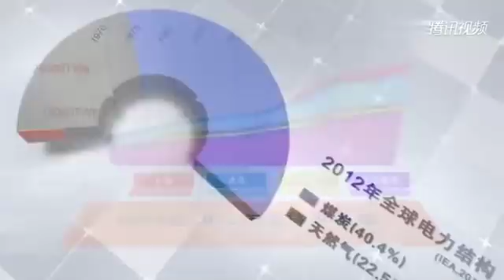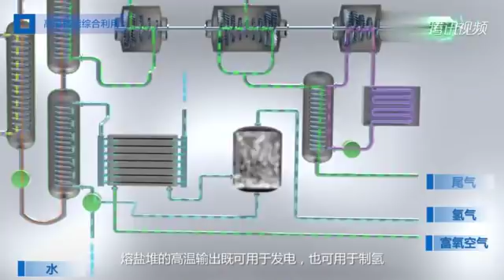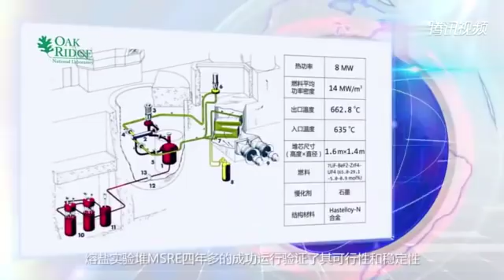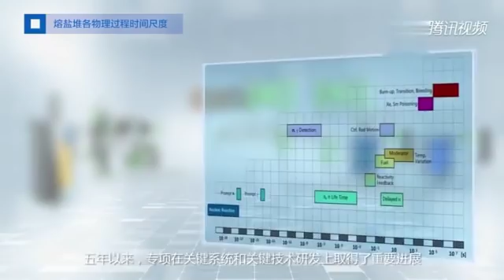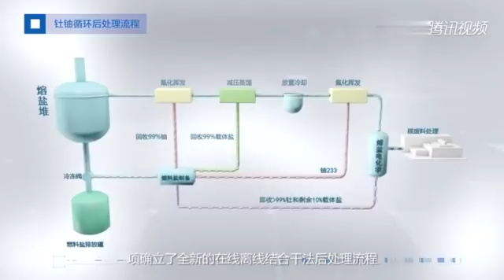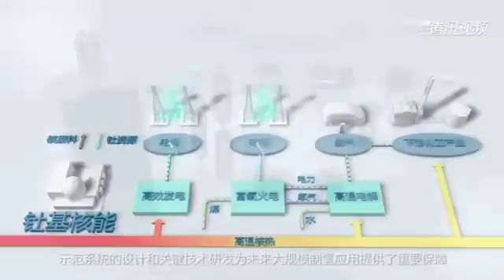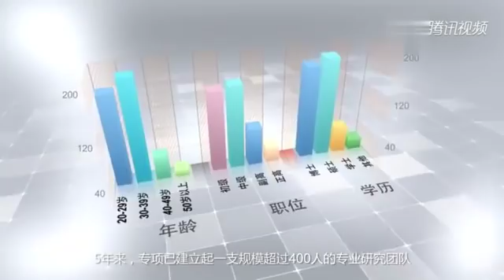China Invests Big in Clean and Cheap Energy from Thorium - explainer video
This video gives a great overview on the progress of the Chinese Thorium Molten Salt Reactor program.

The TMSR takes safety to an entirely new level and can be made cheap and small since it operates at atmospheric pressure, one of its many advantages. Thanks to its flexible cooling options it can basically be used anywhere, be it a desert, a town or at sea. In China this is of special interest inland, where freshwater is scarce in large areas, providing a unique way to secure energy independence.

In 2011, the Chinese Academy of Sciences commenced the "Near future disruptive change in atomic energy - Thorium Molten Salt Reactor apparatus", a strategic science and technology pilot project with political power behind. As a result, TMSR research, the practical realization of thorium's high fuel efficiency and high temperature utility began in experiments. During the past 5 years, the development of key systems and technologies have made vital advancements such as the specialized development of the simulation and modeling system.

China has built the world's first industrial scale high temperature experimental fluoride salt loop as well as the world's largest passive natural circulation loop for molten salts. Large scale experimental facilities have been constructed to advance the closed thorium-uranium fuel cycle through reprocessing strategies. The minor actinides created can be used as fuel and the extra U-233 bred can be used to start new reactors, enabling China to finally reach the goal of a fully closed nuclear fuel cycle.

Since the start, the TMSR project has grown to a professional research team of over 400 researchers. Significant progress has been made in relevant fields of design and construction, advanced thorium molten salt reactor platforms have been constructed, and conditions necessary for experiments have been created. TMSR energy systems have obtained widespread and close attention from both research institutions within China and the growing international community.

As the world struggles with a record-breaking heatwave, China correctly places its trust in the fuel Thorium and the Thorium Molten Salt Reactor (TMSR) as the backbone of its nation's plan to become a clean and cheap energy powerhouse.